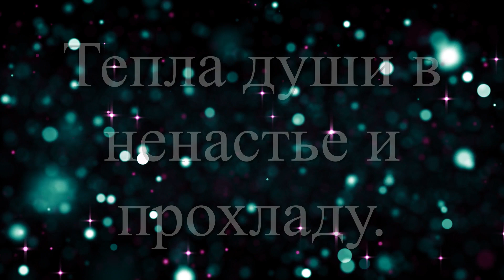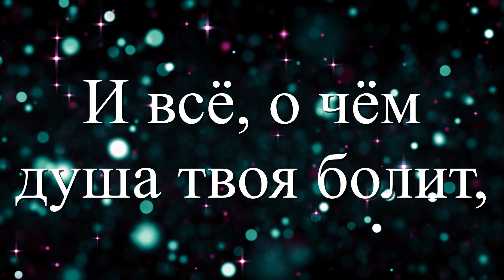ДАЙ БОГ ТЕБЕ ДОБРА И КРАСОТЫ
Valentina Gribanova
Electronic
Hip Hop
Ambient
Inspiring
Love